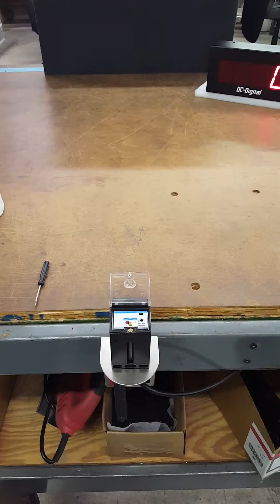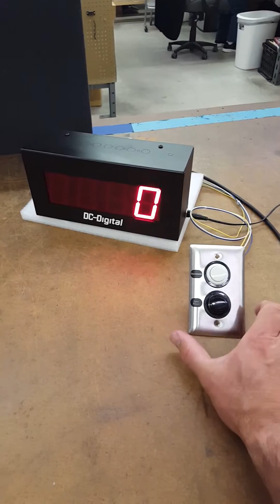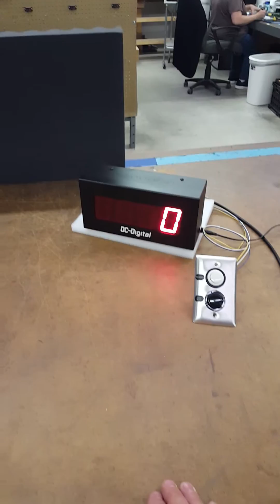DC-25C-Term with DC-DIFF-SENS-10 and SW-RMSS-1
Object counter with 2.3 Inch Display, Sensor and Remote Decrement and reset to zero switch.